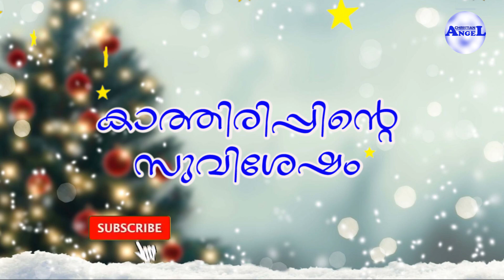ആഗമന കാലം രണ്ടാം ഞായർ / ലൂക്ക 1:28-36/kathirippinte suvisesham / കാത്തിരിപ്പിന്റെ സുവിശേഷം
kathirippinte suvisesham By Fr Albin Punneliparambil